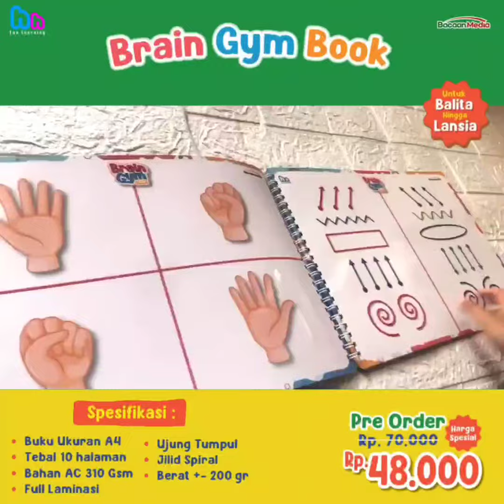Brain gym book